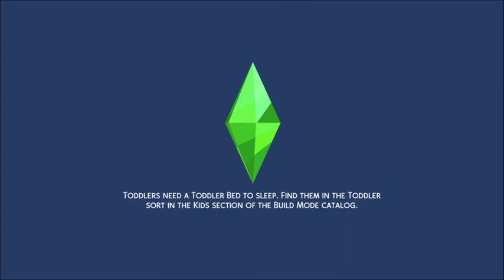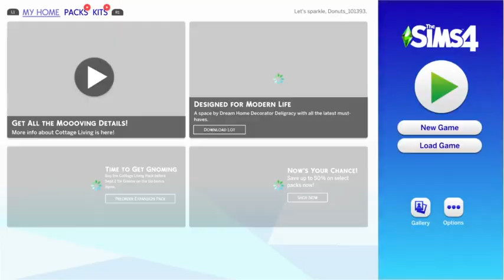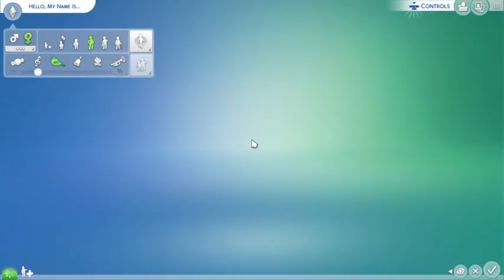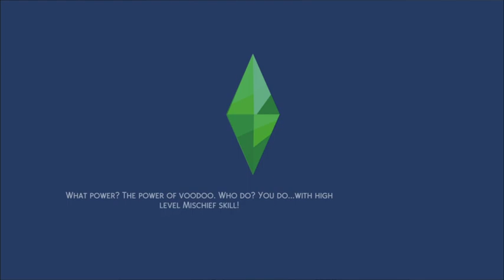Chastity Sims4 life